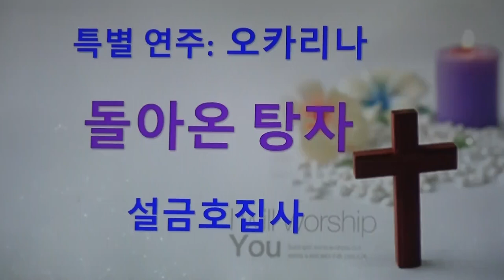설금호집사 오카리나연주 "돌아온 탕자"